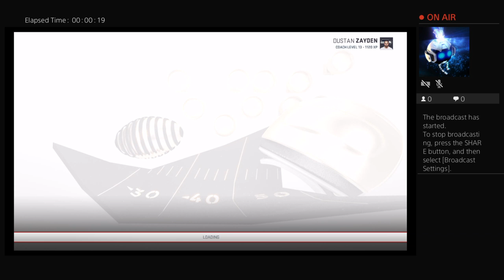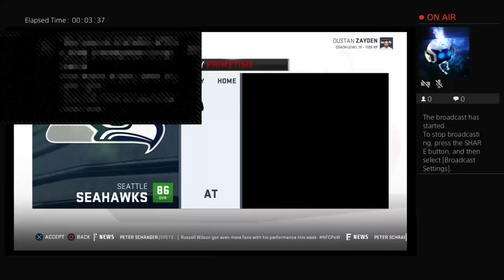Seahawks vs Jets